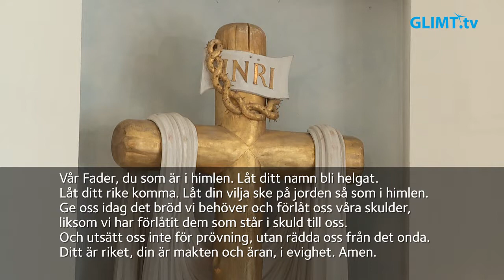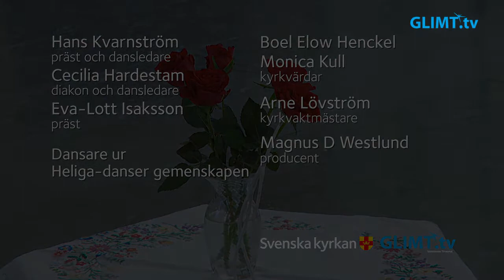Dansmässa, 6 juni, från domkyrkan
Den Stora Berättelsen – Uppbjudna Till Dansernas Dans!
Dansmässa från domkyrkan i Karlstad, 6 juni.
Medverkande:
Präst, Eva-Lott Isaksson
Präst och dansledare, Hans Kvarnström
Diakon och dansledare, Cecilia Hardestam
Dansare ur Heliga-danser gemenskapen
Musiker:
Piano: Pär Jorsäter
Keyboard: Johan Gund
Klarinett: Anders Hoglert, Erik Leonson
Trumpet: Gustav Stenseke
Trombon: Inga Hallberg
Kontrabas: Joel Malmborg
Slagverk: Patrik Olsson

Text: Hans Kvarnström
Koreografi: Hans Kvarnström & Cecilia Hardestam
Initiativtagare: Ann-Marie Allvar Nordström